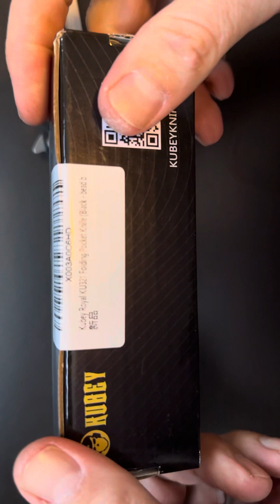Unboxing the Kubey Royal!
Kubey Royal